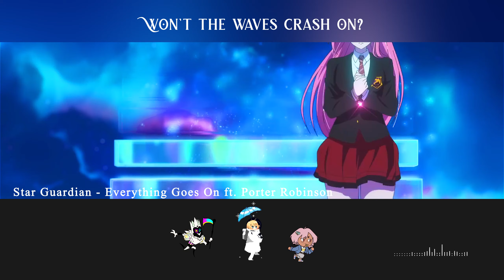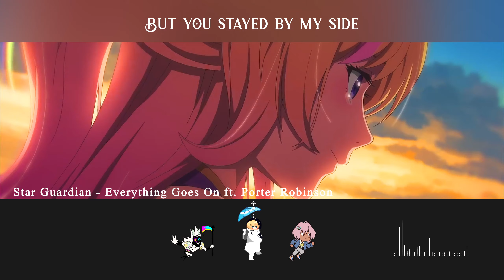Everything Goes On - Porter Robinson | Star Guardian 2022 (Lyrics)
• Artwork by Riot Games

Featured artist: Porter Robinson
Vocals performed by: Porter Robinson
Written by: Porter Robinson, Riot Music Team, Fredrik Johansson, and Hige Driver

PRODUCTION CREDITS:

Produced by: Porter Robinson and Riot Music Team
Orchestra Conductor and Contractor: Noah Gladstone
Recording Engineer: Adam Michalak
Orchestrator: Nolan Markey
Copyist: Thanh Tran
Orchestra Assistant: Sean Gehricke
Mixed by: Tom Norris
Mastered by: Randy Merrill at Sterling Sound

Musicians
Violin: Mark Robertson (concertmaster), Joel Pargman (principal), Eun Mee Ahn, Sam Fischer, Radu Pieptea, Marisa Sorajja, Daphne Chen, Paul Henning, Cheryl Kim, Paul Cartwright, Shelly Ren, Misha Vayman, Fernando Arroyo Lascura, Ji Young An, Anna Kostyuchek, Ellen Jung, Rhea Fowler, Stephanie Yu, Chris Woods, Hannah Murray, Keyvon Sesar
Viola: Zachary Dellinger (principal), Jonah Sirota, Victor De Almeida, Diana Wade, I-Ting Huang, Linnea Powell, Corinne Sobolewski, Marta Honer
Cello: David Low (principal), Christopher Ahn, Julie Yoo, Leif Woodward, Garik Terzian, Joo Lee, Michael Kaufman, Karen Hall

゜ﾟ *+:｡.｡:+* ﾟ ゜ﾟ *+:｡.｡.｡:+* ﾟ ゜ﾟ *+:｡.｡:+* ﾟ ゜

Lyrics:

Don’t try to make yourself remember, darling
Don’t look for me, I’m just a story you’ve been told
So let’s pretend a little longer
Cause when we’re gone,
Everything goes on

Well, you were staring at the window
And I said, “I’ll just bring the sea to you”

But if I was gone tomorrow,
Won’t the waves crash on?
Is it selfish that I’m happy,
As we pass the setting sun?
Someday I’ll be overcast,
But you won’t have to cry -
Cause we’ll do the grieving
While I’m by your side
I said:

Everything goes on

And I’m so scared of getting used to this
All the vines that keep you tethered in your room
Said, "I’m sorry that you worried"
But don’t apologize
I told you to forget me
But you stayed by my side
When I said:

And when we’re gone,
Everything goes on